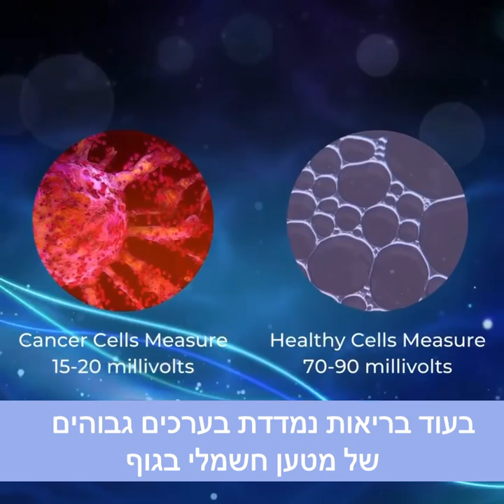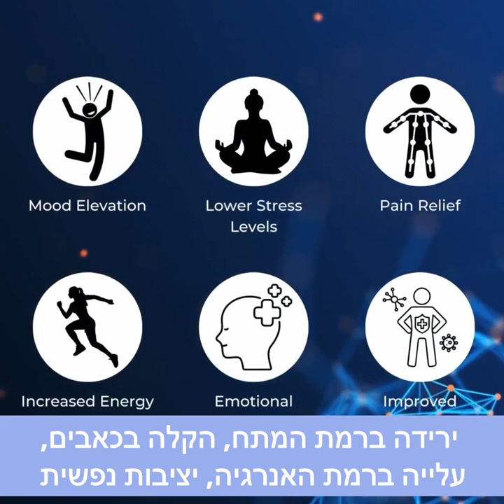הסבר על טכנולוגית EESystem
הסבר עם כתוביות בעברית על טכנולוגית EESystem והתועלות הבריאותיות שלה.